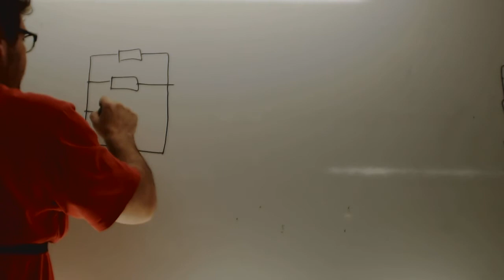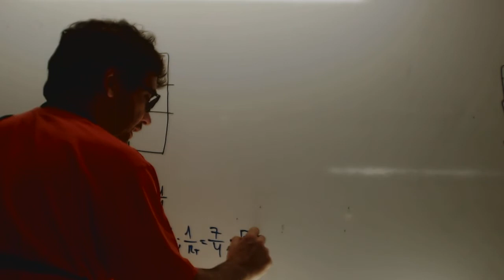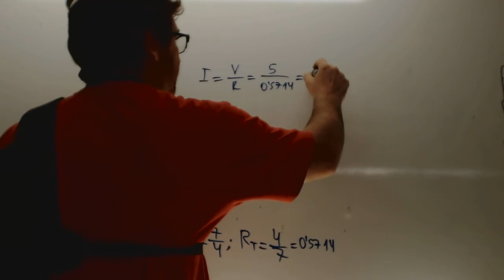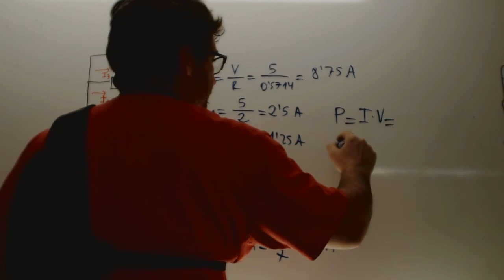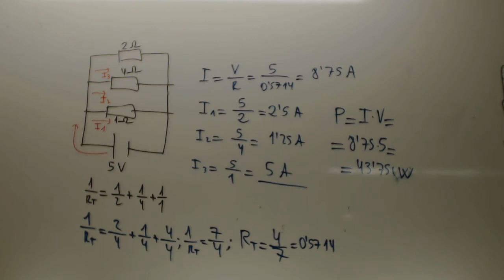Circuito en paralelo Tecnologia 2 ESO Academia Usero Estepona